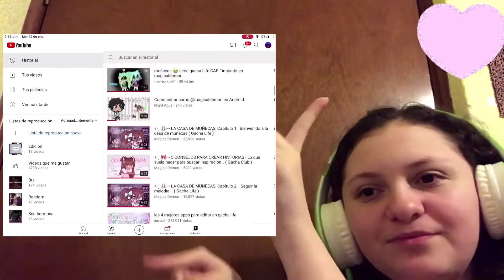Mi regreso al canal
Hola amigos ,espero que estén muy bien,tal vez no todos vean la descripción pero muchas gracias por los 153 subscriptores
LOS AMO💗💗